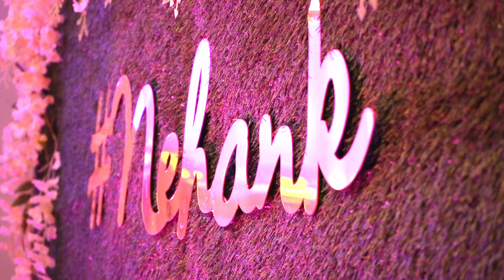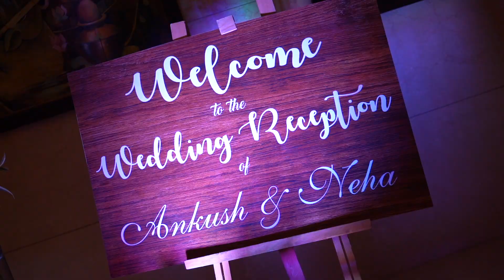NEHA & ANKUSH WEDDING STORY